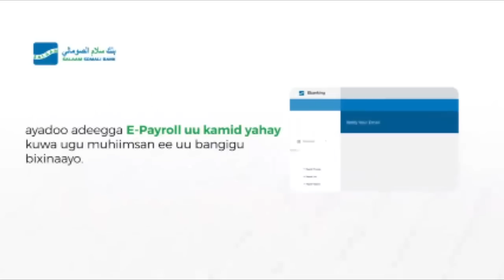Maxaa kala qabsaday Xildhibaan Khadiijo Diiriye iyo Wariye Nimco?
Xil Khajiijo "Aniga ma waxaa laiga rabay in aa noqdo Fowdiiste?